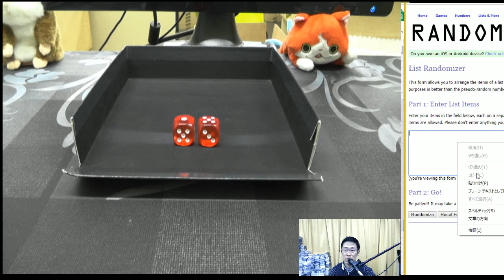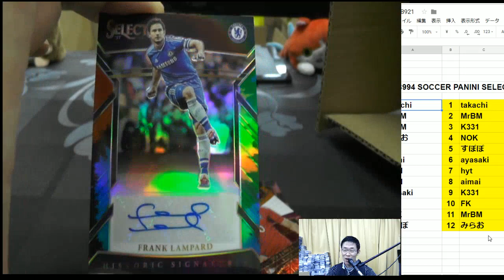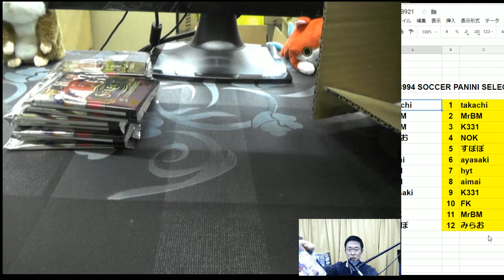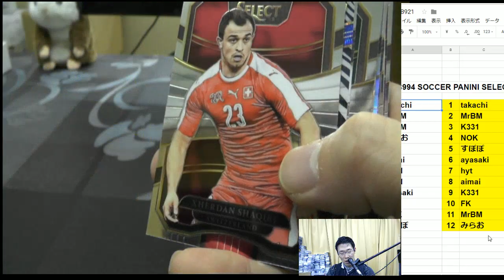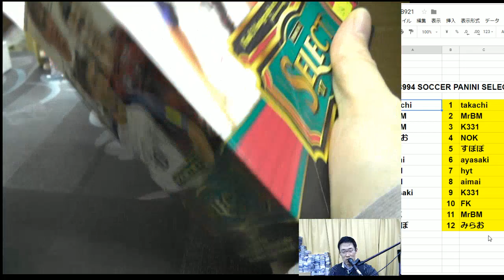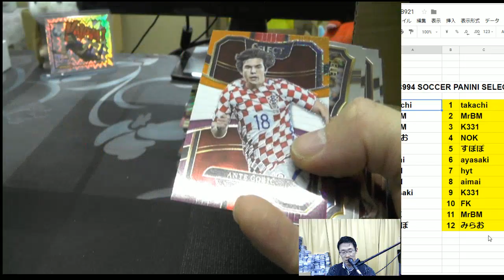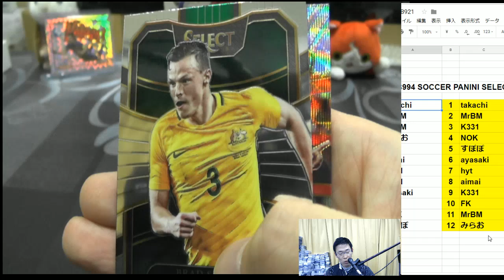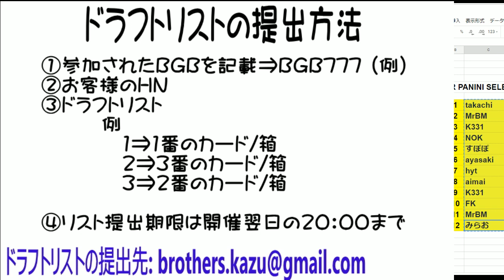サッカーカード！BGB994 SOCCER 2017 PANINI SELECT BROG水道橋店 GROUP BREAKS トレカ開封動画 アンリ メッシ WCCF